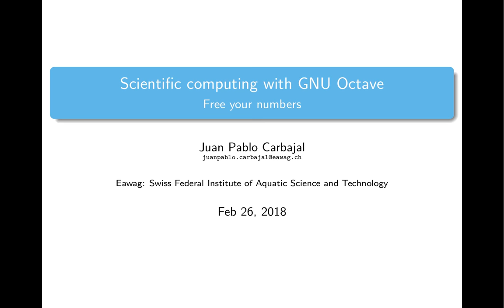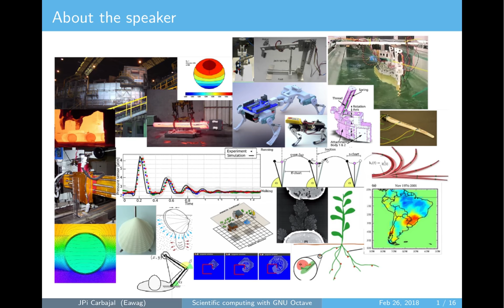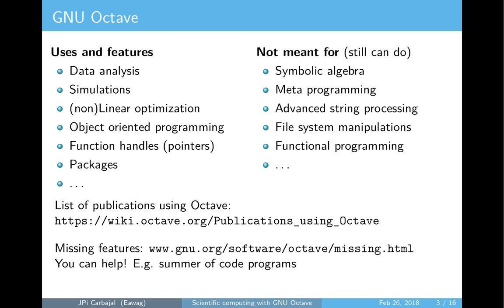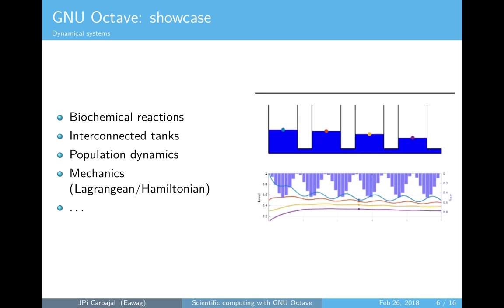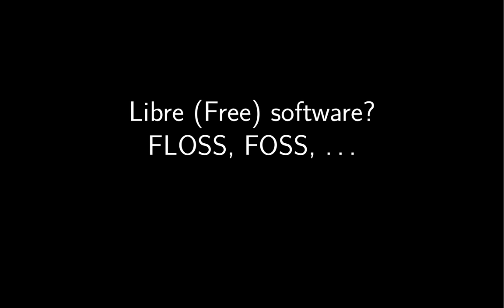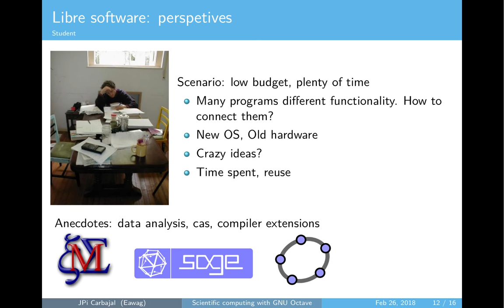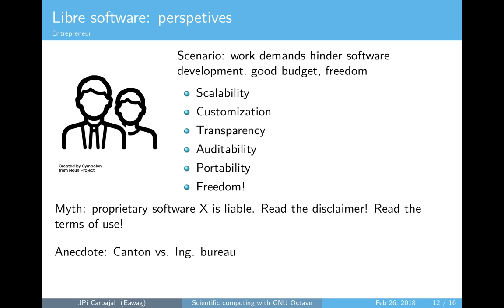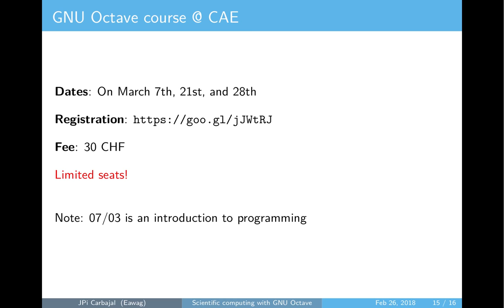CAE at HSR: Scientific Computing with GNU Octave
GNU Octave is a high-level language intended for numerical computations. It provides a convenient interface for solving linear and nonlinear problems numerically. It is easily extensible and customizable via user-defined functions or by using dynamically loaded modules written in C++, C, Fortran, or other languages. Users may also redistribute GNU Octave and/or modify it to fit their specific needs. Today, thousands of people worldwide are using Octave in teaching, research, and commercial applications.
In this talk we will overview GNU Octave and its many features. We will discuss how it can enhance the performance of students, researchers, and small knowledge based companies.

Errata:
- At 18:39 it should be "Google summer of Code and ESA ..."